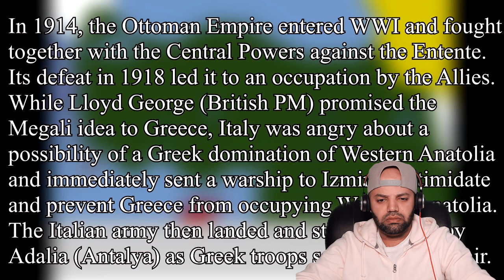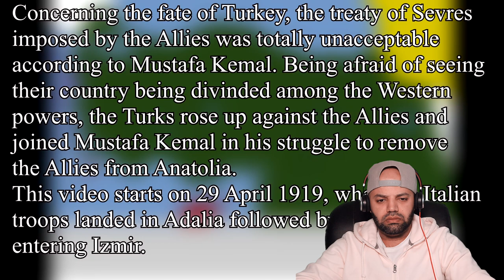The Turkish War of Independence : Every Day | Turkey | MR Halal Reacts